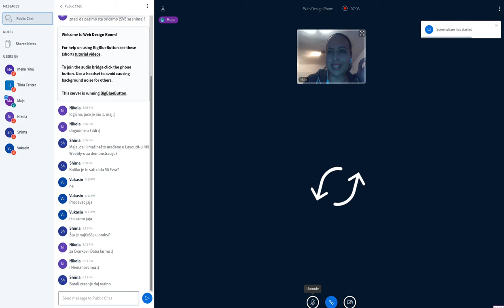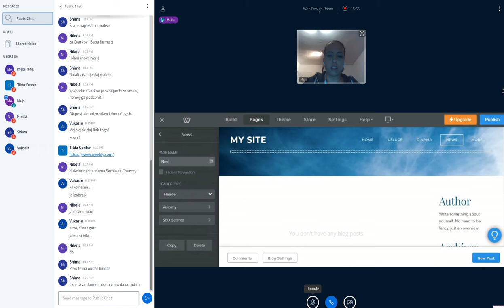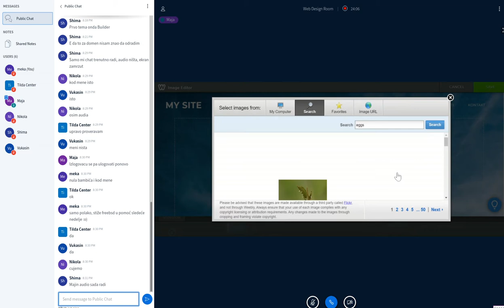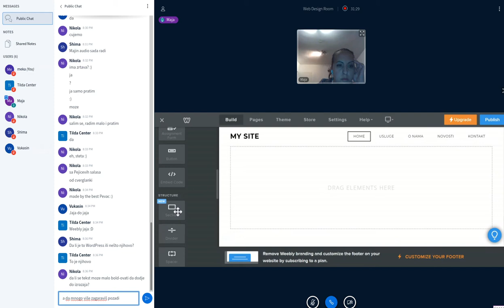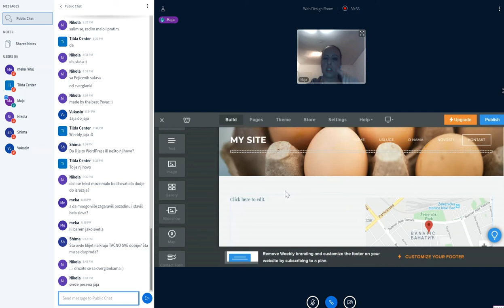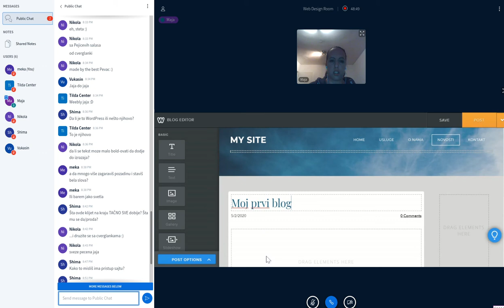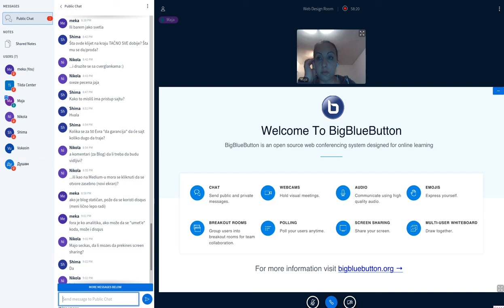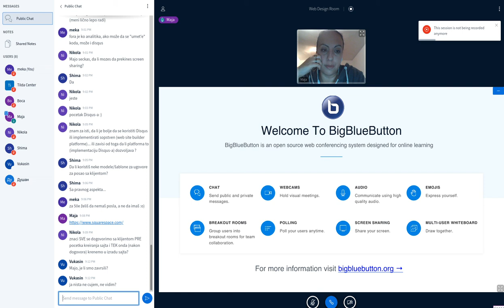Kako do sajta za 50e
Jeftino do sajta